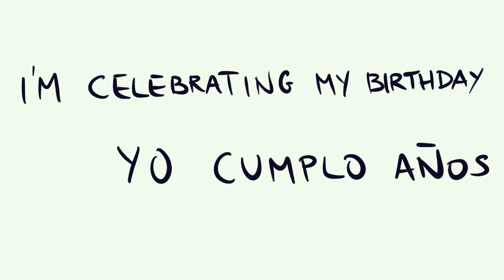Cómo se escribe YO CUMPLO AÑOS en INGLÉS